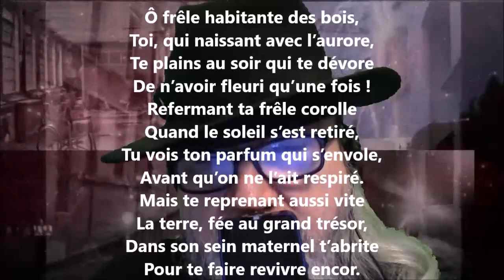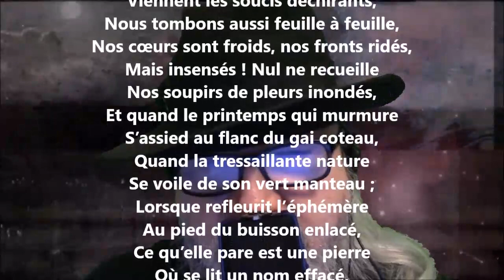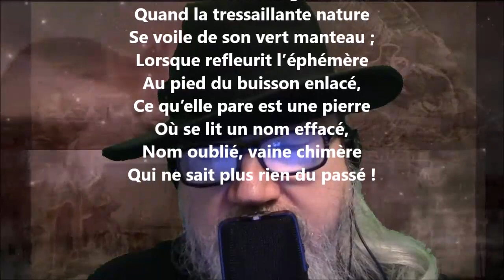L’éphémère - Thalès Bernard lu par Yvon Jean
1 461 lectures de mes poèmes sur cette chaîne :
Tome 467 complété (quatre cent soixante-sept), publié, mai 2022...